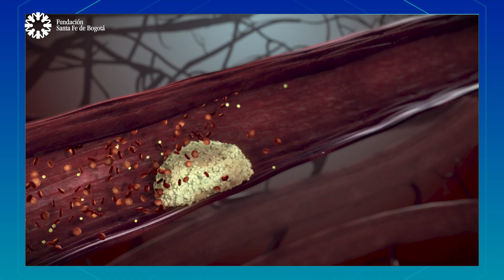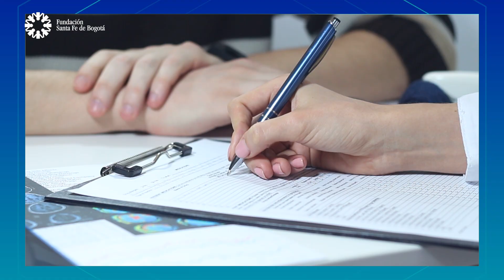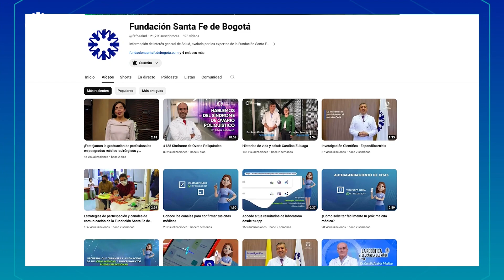#133 Rehabilitación Cardíaca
Has sufrido un evento cardiaco reciente? Estamos aquí para ayudarte a recuperarte. La rehabilitación cardíaca incluye entrenamiento con ejercicios, apoyo emocional y educación sobre un estilo de vida saludable para el corazón. En este capitulo hablaremos sobre las bondades de la rehabilitación cardiaca y su importancia en el tratamiento de pacientes con riesgo cardiovascular. Además de los servicios de Rehabilitación Hibrida qué ofrece la Fundación Santa Fe de Bogotá ¡Bienvenidos!

00:03 Rehabilitación cardíaca
00:12 Infarto cardíaco, cirugía de corazón,
01:06 Doctor Camilo Alvarado, cardiólogo y líder del servicio de Rehabilitación Cardiaca.
03:07 Medicina en 20 años
04:17 ¿Qué es rehabilitación cardíaca?
05:48 ¿Existe algún rango de edad específico?
06:50 ¿Es necesario haber pasado por una cirugía de corazón para tener una rehabilitación?
08:20 ¿Cuál es el beneficio de una rehabilitación cardíaca?
09:49 ¿Cuáles son los componentes principales de un programa de rehabilitación?
12:08 Intervención de factores de riesgo, nutrición, psicología, ejercicio guiado.
12:32 ¿Cómo es el proceso de personalizar rehabilitación cardiovascular?
14:11 Fisioterapia en rehabilitación cardiaca
15:05 ¿Cuál es la recomendación principal para que un paciente tenga éxito?
16:57 Indicador que resalta la rehabilitación del corazón en el paciente
19:53 ¿Se puede confundir un dolor cardíaco con un dolor pulmonar?
21:30 ¿Cuánto puede durar un programa de rehabilitación cardíaca y que actividades suele incluir?
23:05 Rehabilitación cardíaca virtual
24:09 Podcast Cuida Tu Salud